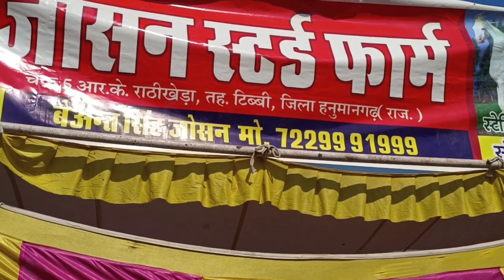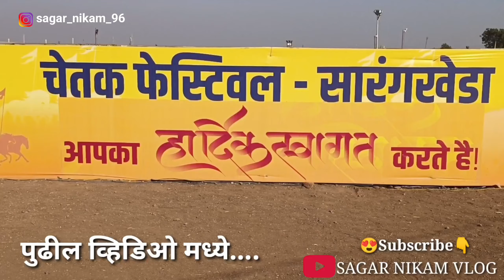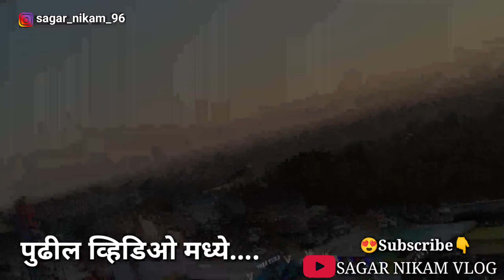| सारंगखेडा यात्रा घोड्यांचा बाजार | Chetak Festival Sarangkheda Part 1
| CHETAK FESTIVAL SARANGKHEDA 2K22 |

8 डिसेंबरपासून सारंगखेडा यात्रोत्सवाला सुरुवात झाली आहे.
या  यात्रोत्सवात मोठया प्रमाणावर देवदर्शनासह यात्रेकरु, अश्व विक्रेते, चेतक फेस्टिव्हलला येतात.

सारंगखेडा हे खान्देश मधील नंदुरबार जिल्ह्यातील शहादा तालुक्यातील तापी नदीच्या किनाऱ्यावर बसलेलं गावं आहे

  सारंगखेडा येथे 18 व्या शतकापासून  जत्रा भरते आणि ही जत्रा संपूर्ण भारतामध्ये घोड्यांच्या बाजारासाठी प्रसिद्ध आहे

    घा घोड्याचा बाजार आधी राजस्थान येथील पुष्कर ला भरतो मग तेथून पुढे पंढरपुर ला मग तेथून सांरखेड्याला हा बाजार येतो.

    सांरखेड्याला एक मुखी दंत्ताचे मंदिर आहे. दत्त जयंती निमित्ताने येथे जत्रा भरते
    या यात्रेमध्ये पंजाब, हरीयाणा, उत्तर प्रदेश, आंध्रप्रदेश, तामिळनाडू. येथील मोठे मोठे व्यापारी आपले घोडे विक्रीसाठी आणतात
 या बाजारामध्ये पंजाब, मारवड, काठीयावाड, सिंधी, गावठी अशा जातिंचे घोडे विक्रीसाठी येतात‌...

कोरोणा प्रादुर्भावामुळे दोन वर्षांनंतर यावर्षी मोठ्या उत्साहात जागेवर ही यात्रा भरली आहे.